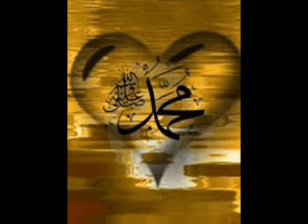سورة التغابن للشيخ حسن صالح